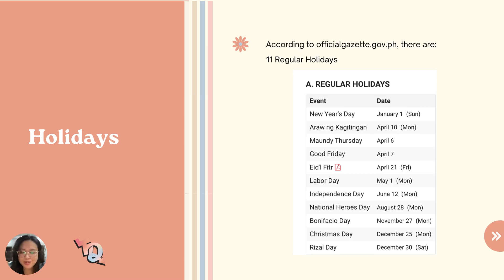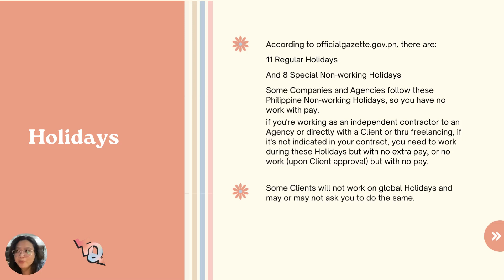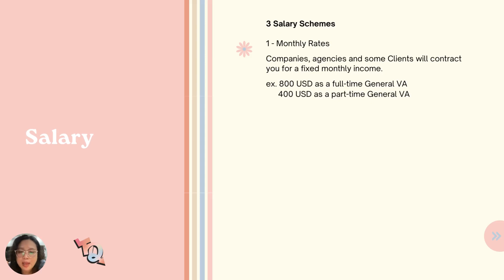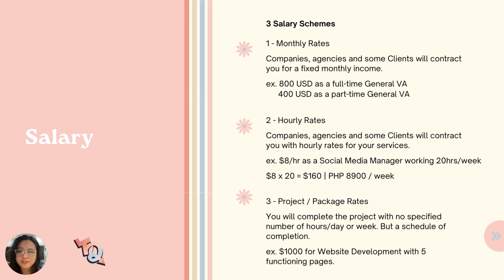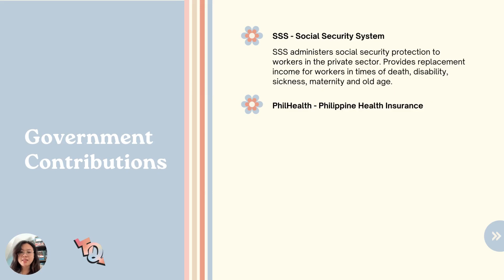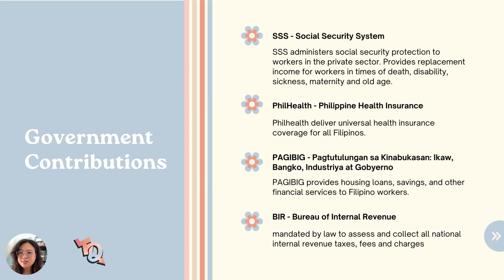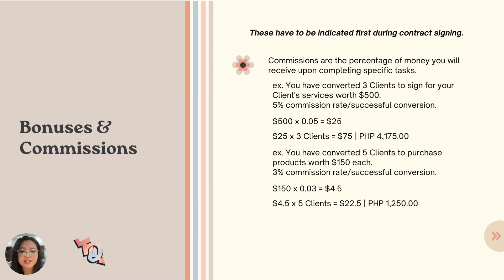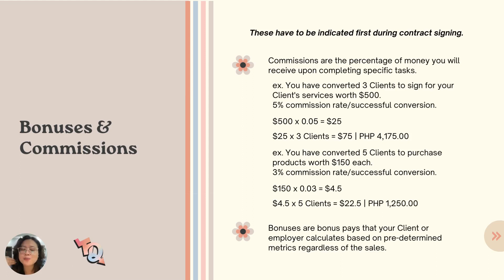M1L2.2 | How Does a VA Work with a Client? (Compensation & Benefits)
Welcome to Module 1: VA Basics
Lesson 2.2: How Does a VA Work with a Client? (Compensation & Benefits)

In this lesson, we will continue understanding how you work as a VA for an online employer and we will discuss further regarding your compensation and benefits.

This lesson includes:
- holidays
- vacation and sick leaves
- salary
- government contributions and benefits
- bonuses and commissions

Got questions? 💭🤔
Leave 'em in the description box below and we'll answer them as soon as we can! ✍🏻